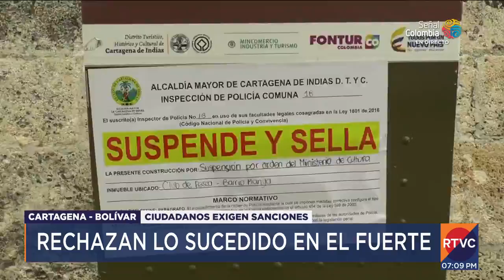Cartageneros rechazan lo sucedido con las murallas I RTVC Noticias